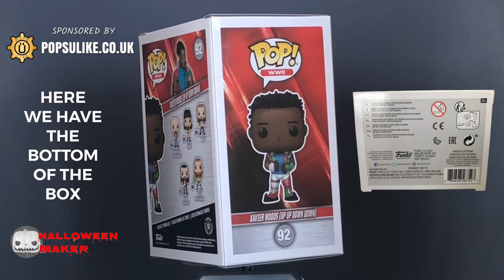WWE Xavier Woods Funko Pop Vinyl Special Edition Exclusive Wrestling WWF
Today we are looking at The Xavier Woods Special Edition Exclusive Funko Pop Vinyl From The WWE Wrestling Collection.